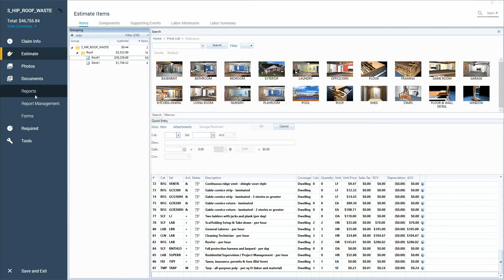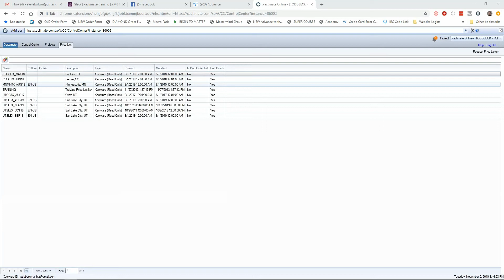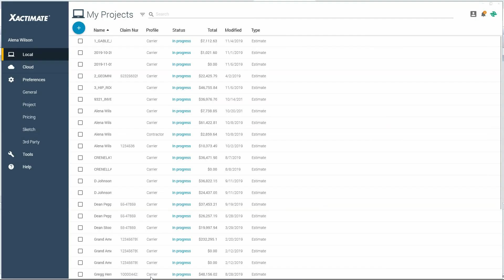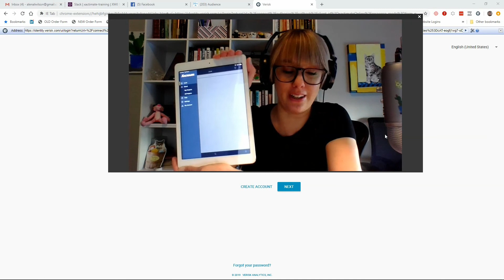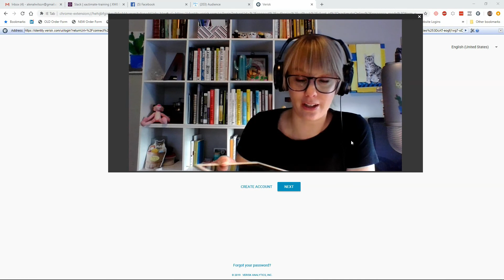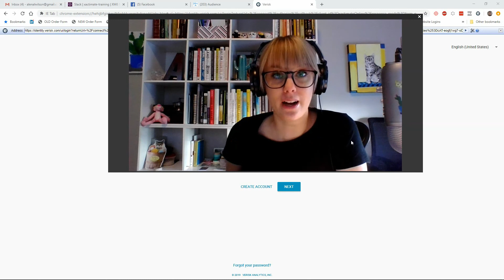Which Version of Xactimate is Right?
There seems to be some confusion about which version of Xactimate should be used and which platform is best right now.

I say. it's up to you! Are you doing a lot of Sketching out in the field? Maybe the mobile version is the best. Are you wanting to write estimates without relying on internet connection? Desktop version 28 would be my suggestion for you.

I cover all of the bases with the X1 and 28 versions in this video.

For more info on the Xactimate training I offer for contractors, visit xm8mastery.com